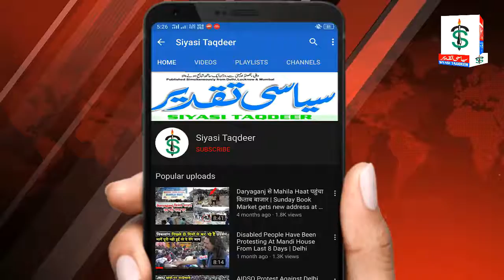समाजवादी पार्टी का बिजली बिल के ख़िलाफ़ CESC ऑफिस के सामने धरना प्रदर्शन || Kolkata Samajwadi party